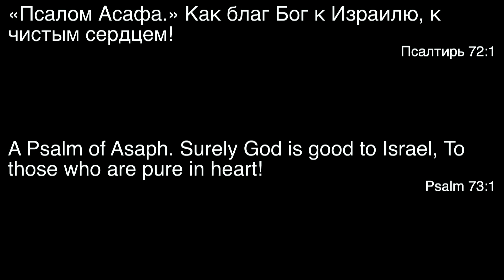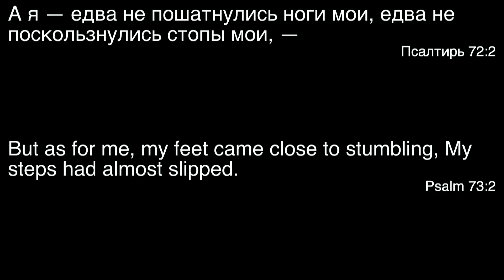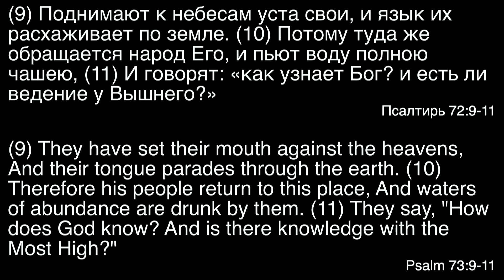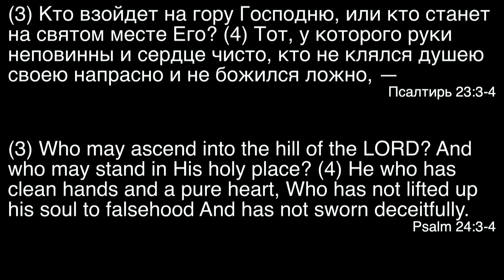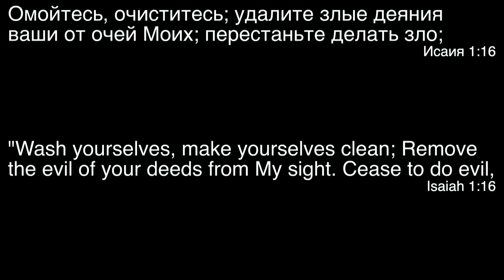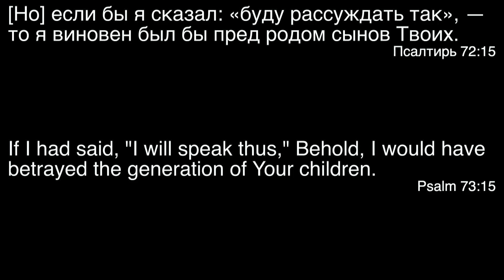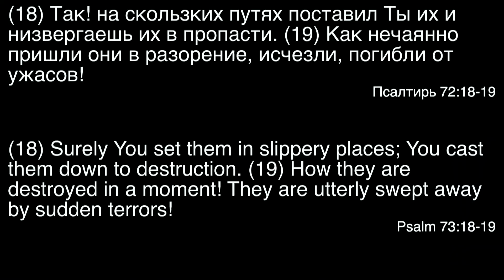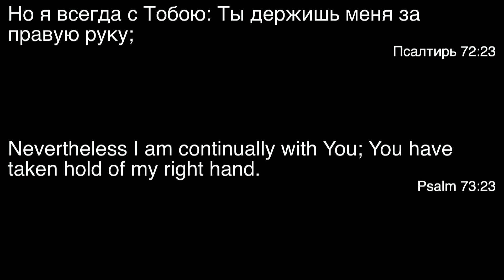Йом Киппур: нужны ли нам доктрины? Александр Болотников